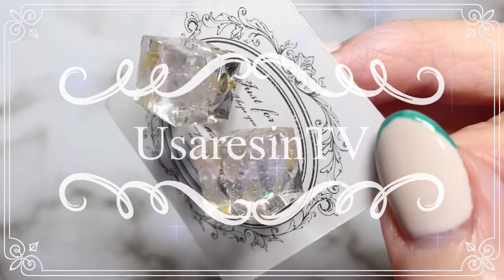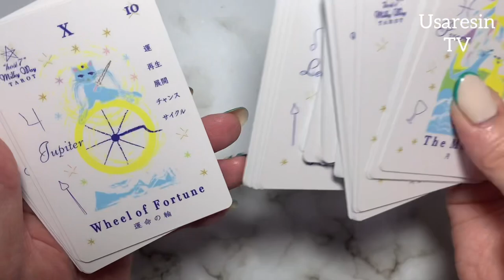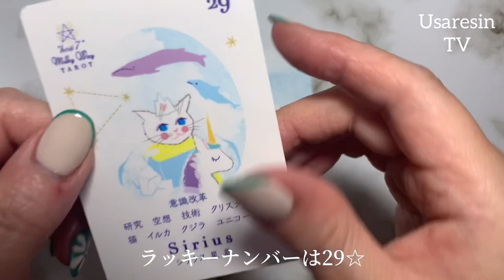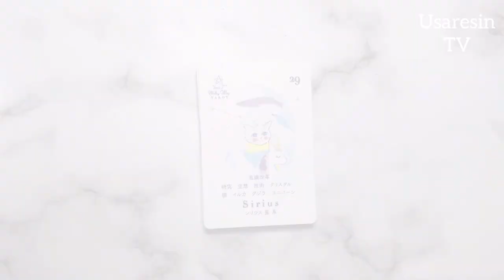【🔰簡単 100均レジン】キューブ型のパーツを簡単綺麗に作る方法【ハンドメイド】アクセサリー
*:..｡♡*ﾟ¨ﾟﾟ･*:..｡♡*ﾟ¨ﾟﾟ･*:..｡♡*ﾟ¨ﾟ･*:..｡♡*ﾟ¨ﾟﾟ･*:.

*:..｡♡*ﾟ¨ﾟﾟ･*:..｡♡*ﾟ¨ﾟﾟ･*:..｡♡*ﾟ¨ﾟ･*:..｡♡*ﾟ¨ﾟﾟ･*:.

こんにちは、

本日の動画は……✨自分の 好き"をキューブ型に閉じ込めたアクセサリーを作ってみました♪
着色剤は使っていませんが、ピンク色のシェルが可愛いアクセントになっています☆